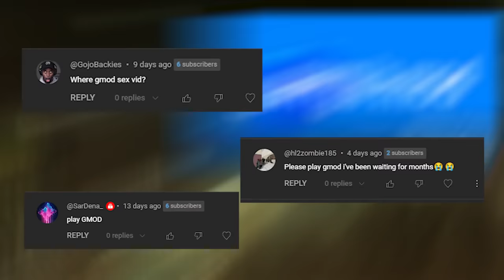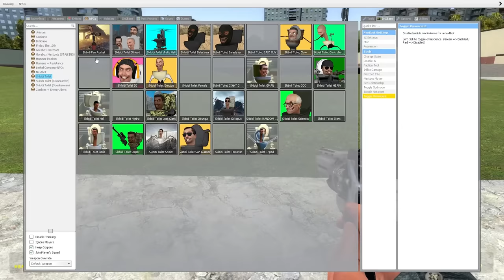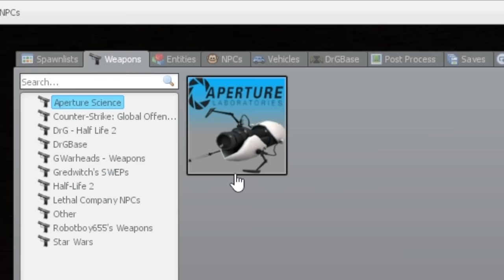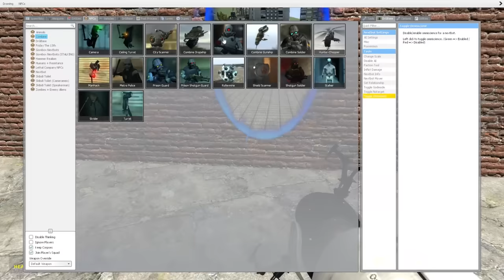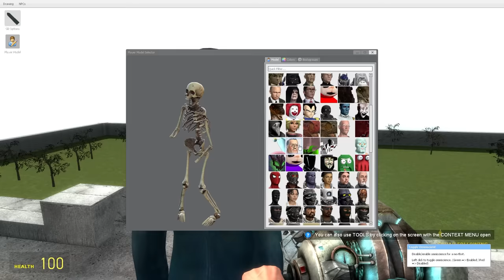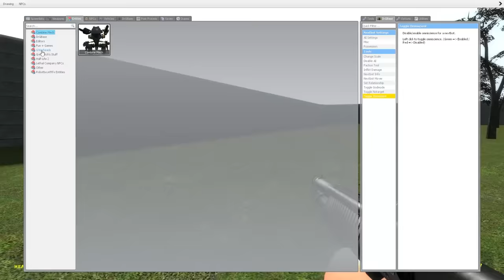So I Downloaded Gmod...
Today I played Garrys mod better known as Gmod. I used Brainrot mods too.